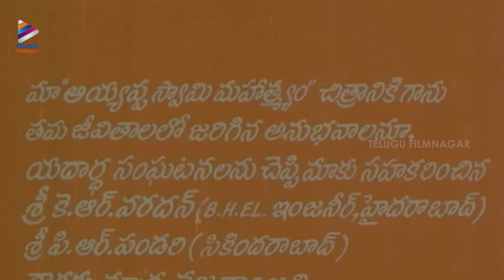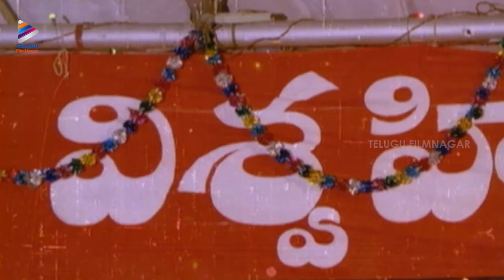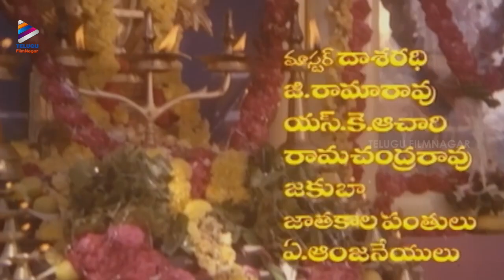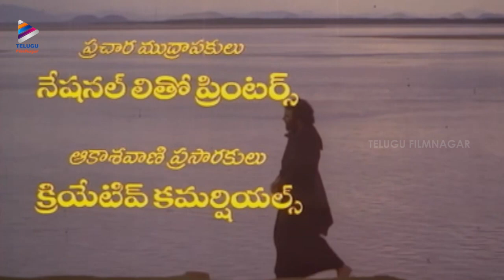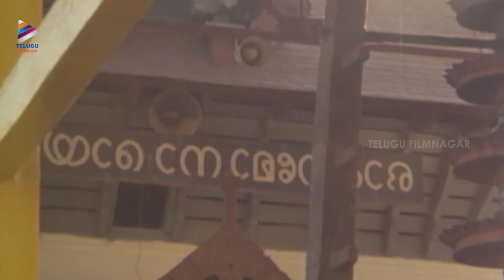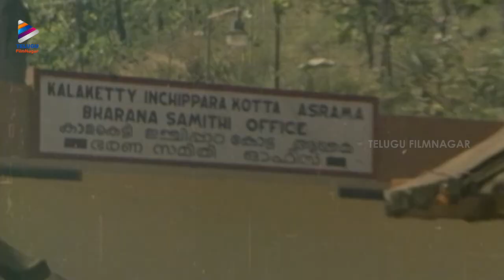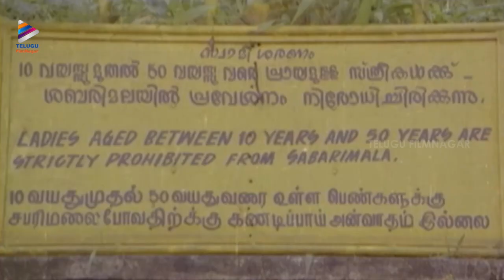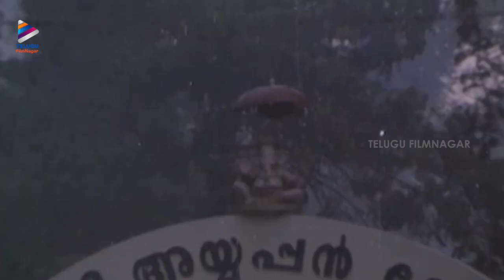Actor Sarath Babu Super Hit Full Movie | Ayyappa Swamy Mahatyam | Telugu FilmNagar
Actor Sarath Babu Super Hit Full Movie on Telugu FilmNagar. Sarath Babu. Ayyappa Swamy Mahatyam Super Hit Telugu Devotional Movie Starring Sarath Babu, Murali Mohan and Chandra Mohan. Directed by K Vasu. Produced by V Anjani Kumar. Music by KV Mahdevan.